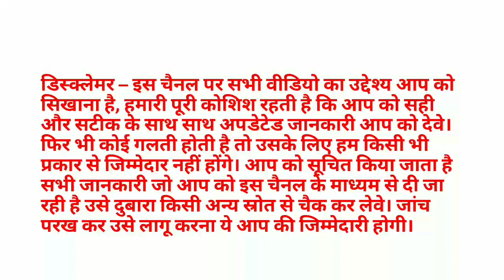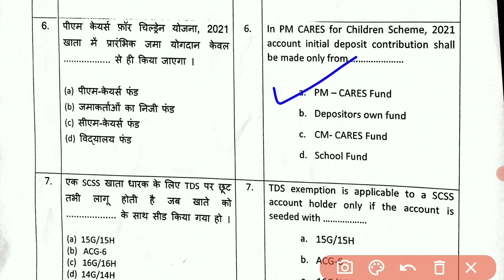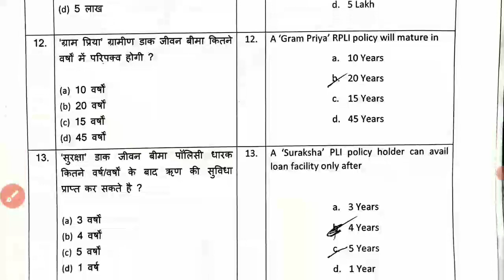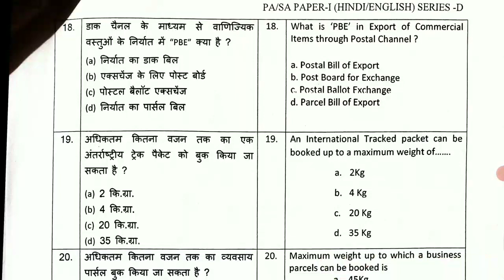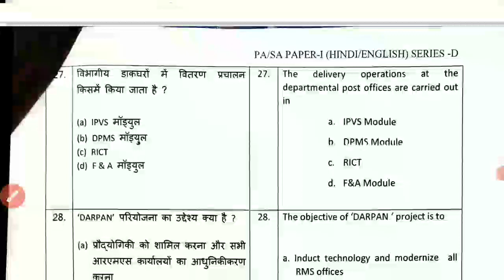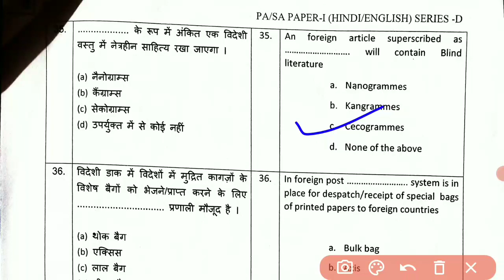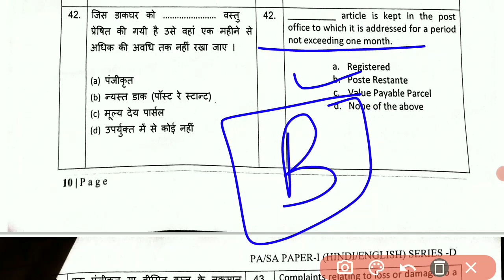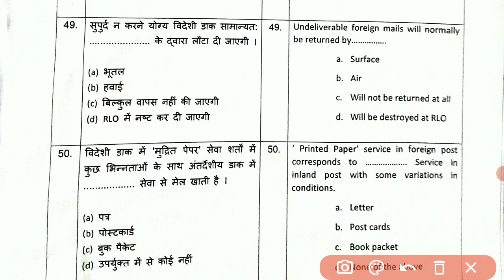PA/SA EXAM 2022 Of West Bengal Circle/Previous Year Solved Question Paper Of PA/SA EXAM 2022